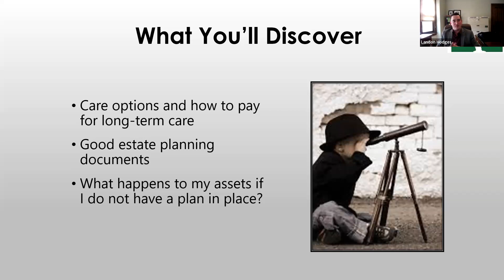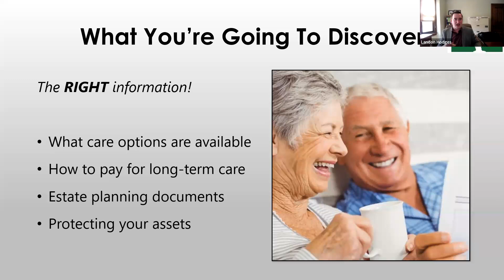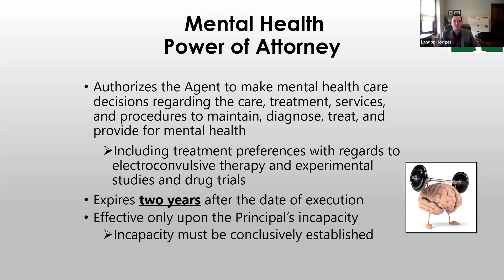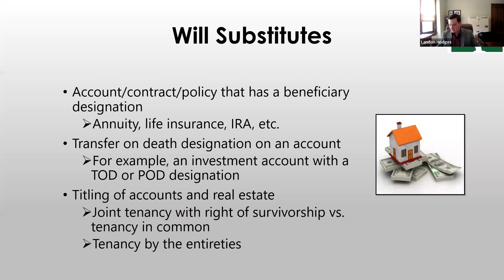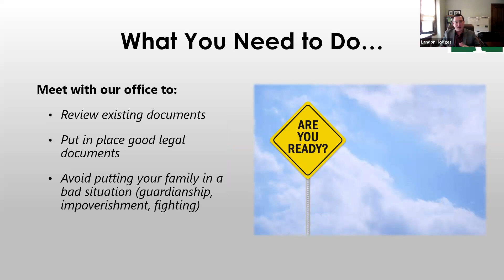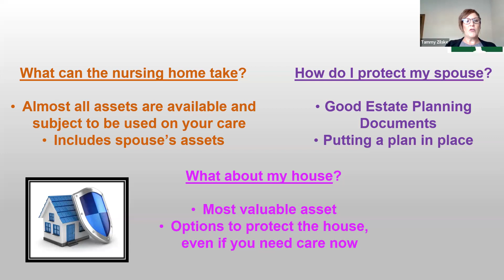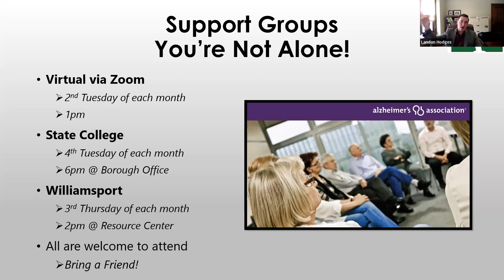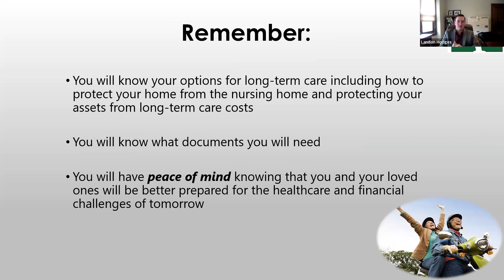Five Ways to Pay for Nursing Home Care Without Breaking the Piggy Bank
In this recording of a virtual seminar originally presented on September 28, 2023, Attorney Landon Hodges and Long-Term Care Planner Tammy Zilske discuss legal strategies that are available to help you cover the rising costs of long-term care while providing for your immediate needs and preserving your quality of life. Among the topics they go over are: current trends in long-term care & options  you might not have known existed; myths & truths about the five-year Medicaid look back period; gifting your house to a child (or anyone) for $1 - why you better think twice; why a trust isn't just for "rich" people; and how to lessen your tax burden & other legal documents that are a must!

We prepare handcrafted estate plans that guide you on your path.

OUR SERVICES INCLUDE:
Long-Term Care Planning
Crisis Planning
Estate Planning
Business Succession Planning
Wealth Protection Planning
Gas Lease Planning
Special Needs Planning
Retirement Planning
Estate Administration & Probate

Steinbacher, Goodall & Yurchak
413 Washington Blvd. Williamsport PA 17701